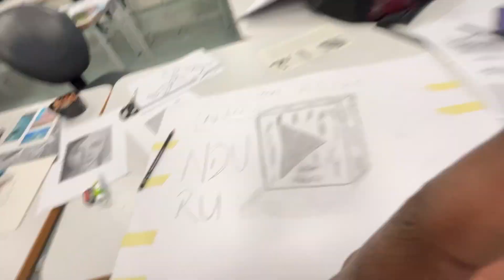I Went To School Wearing Same Clothes As My Friend